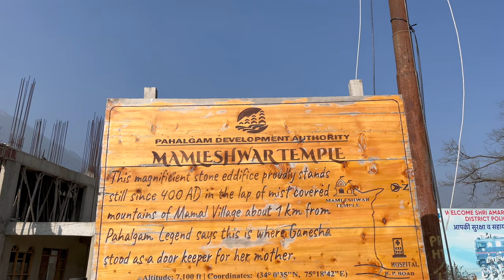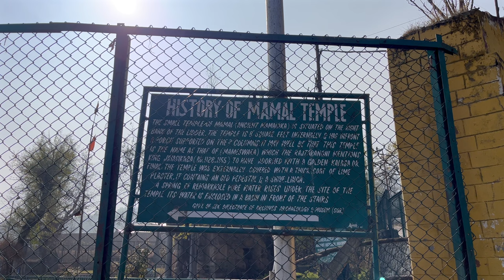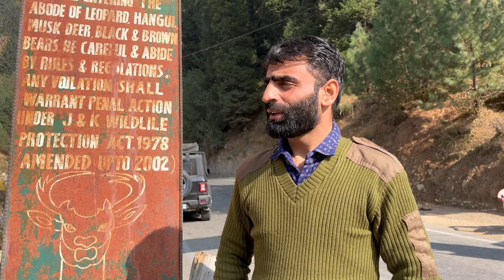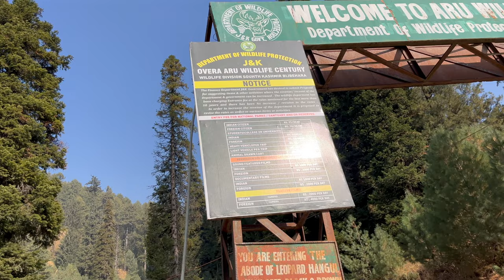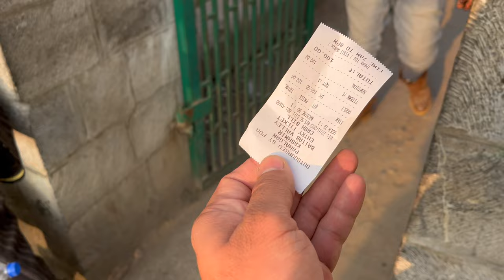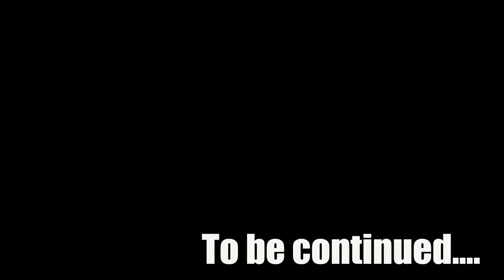A Day in Jannat | Pahalgam Kashmir | Ladakh Solo Ride 2024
Explore the beauty of Pahalgam, Kashmir in this stunning video! Join us as we navigate through the breathtaking landscapes and even have a surprise visit from the J&K Police. Don't miss out on this unforgettable adventure in Pahalgam, Kashmir!